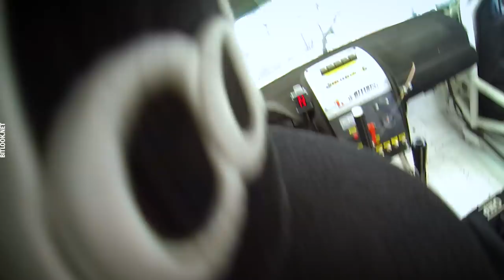Секреты Цареградцева и Altezza Миллера. Головня о давлении | bitlook Insider ep.07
В этом эпизоде: Презентация команды No Motors в RockFellow210. Дискуссии на тему давления в шинах. Тонкий двухколесный юмор. Чемпионат Беларуси по Дрифтингу в Могилеве. Дебют Макса Миллера. Цареградцев тестирует Альтеззу. Миллер с Топ-16 до Топ-4 все заезды. И не мало других интересных моментов.